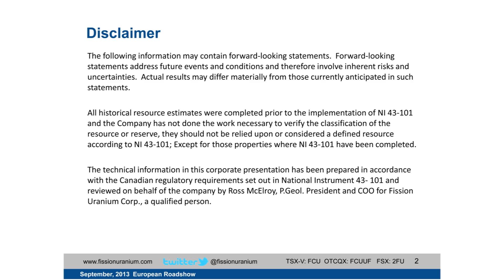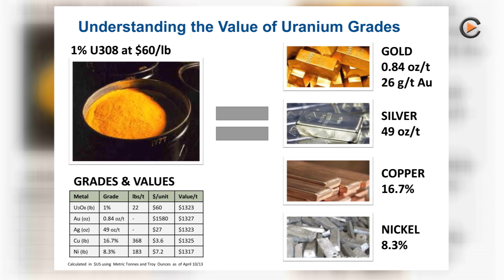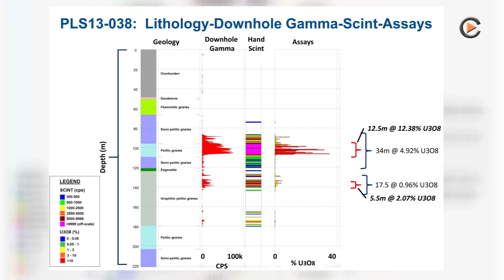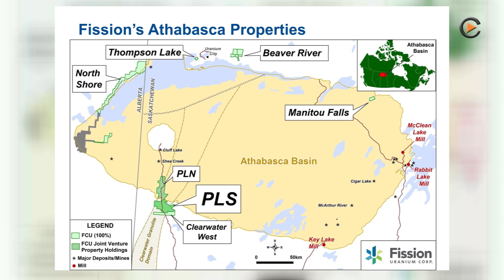Fission Uranium Interview with Ross Mcelroy by Commodity-TV - September 2013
Ross McElroy about the "world class" Uranium project in the Athabasca Basin.

The president and COO explains in detail about the Patterson Lake South Project.